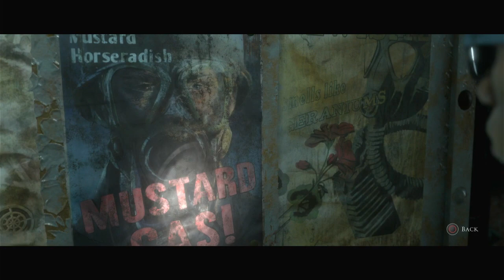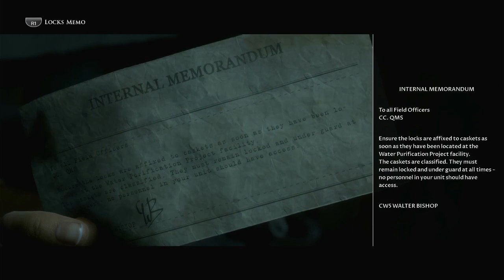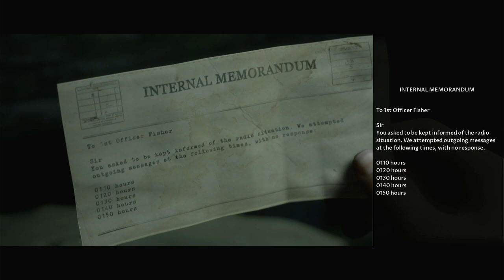MAN OF MEDAN (THE DARK PICTURES) WALK-THROUGH PART 4